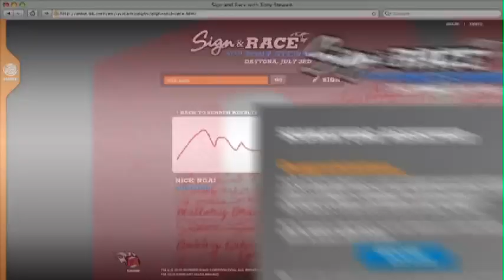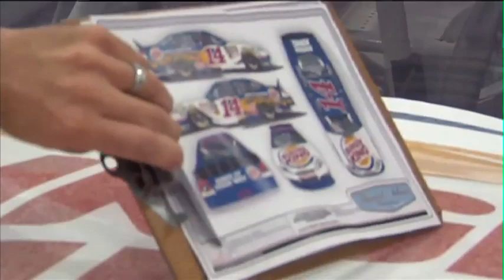BurgerKingASV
This was a piece I edited for Crispin Porter & Bogusky during my time as an Intern Editor in fall of 2010. I was the primary editor for this piece.